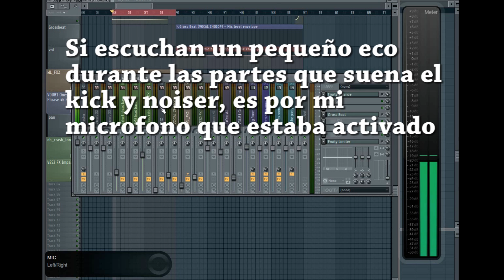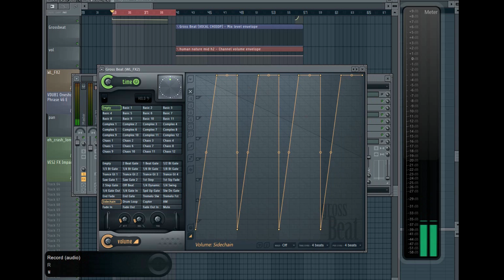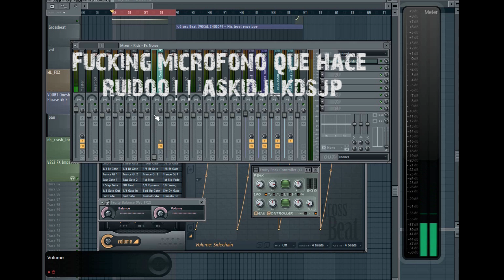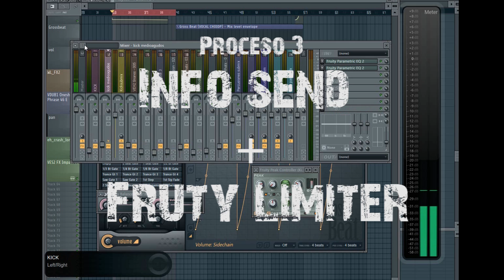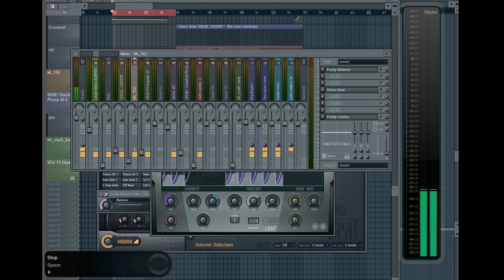3 formas de hacer sidechain de manera efectiva con herramientas nativas de Fl Studio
Ayuden a un amigo "Flashtech" productor de Hungría, a tener mas likes en su fanpage!